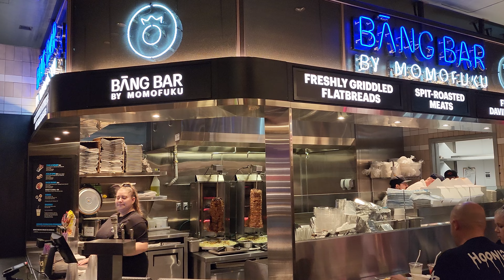The Cosmopolitan Shops and Food Court [4K Ultra HD] 60fps